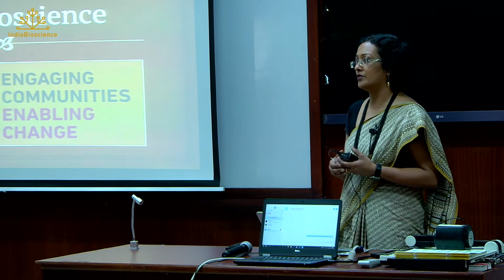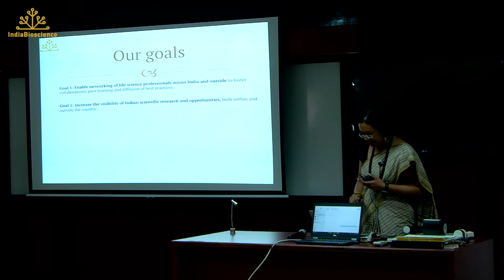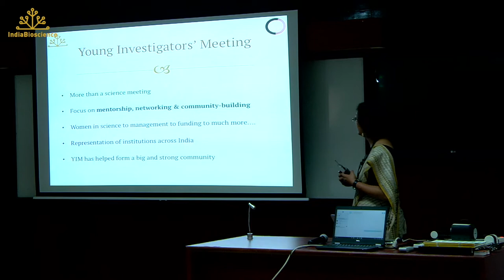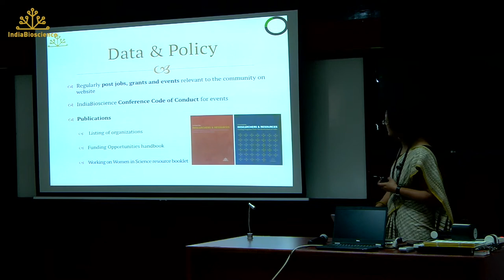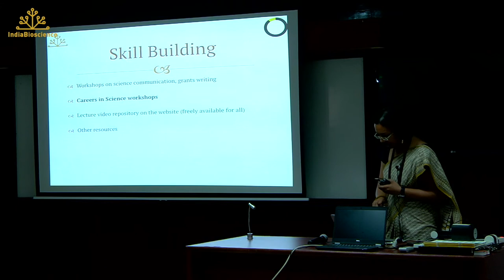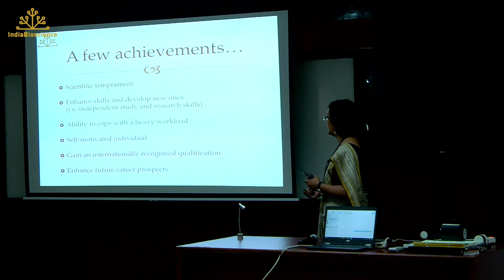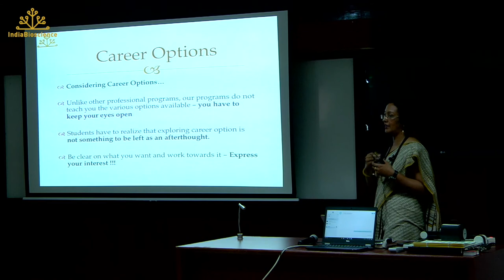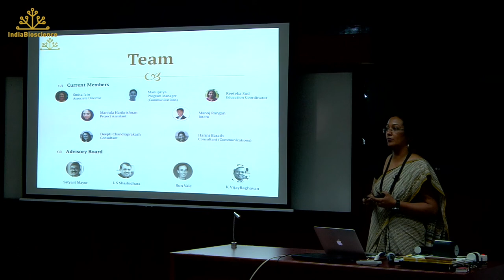Overview to Careers in Science by Smita Jain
Smita Jain, Associate Director, IndiaBioscience talks about how a degree in science enables students for a career outside of academia.